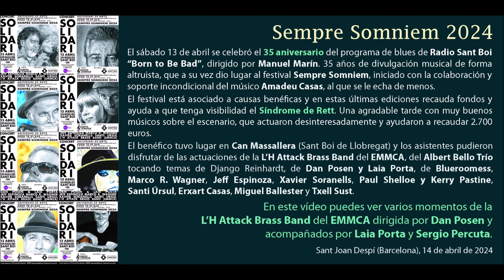L’H Attack Brass Band dirigida por Dan Posen y acompañados por Laia Porta y Sergio Percuta.